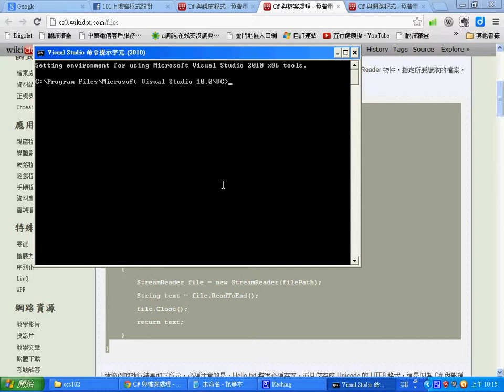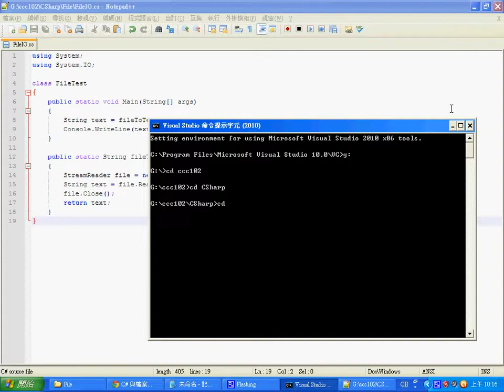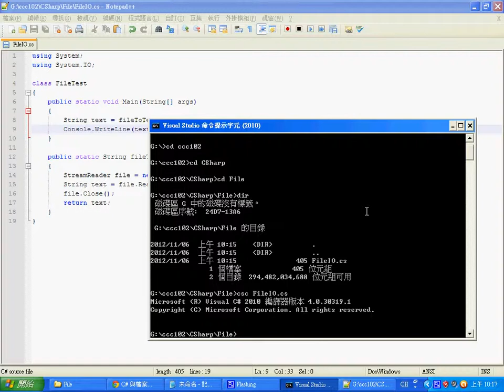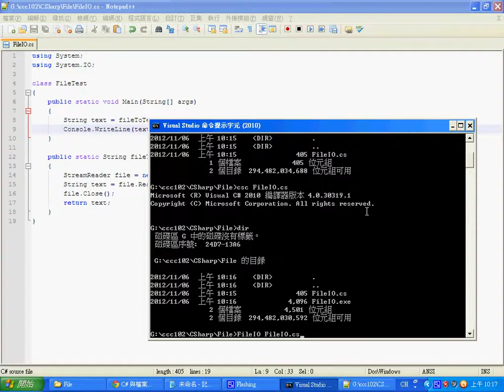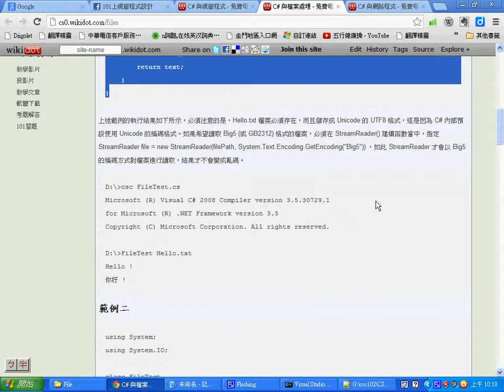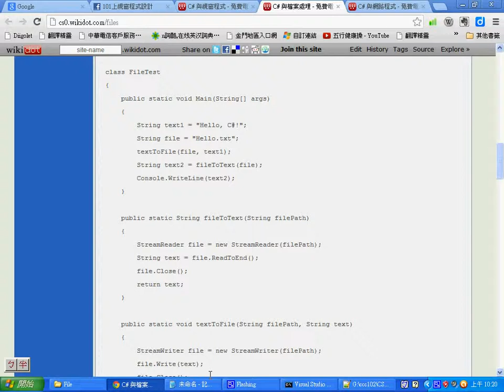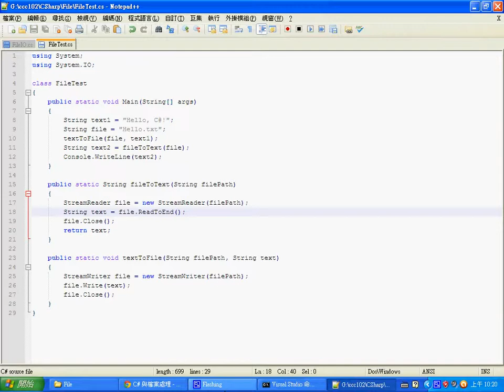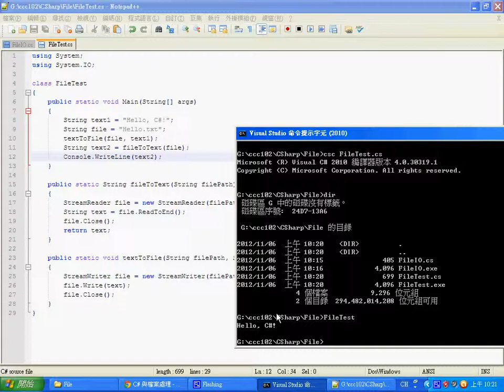視窗程式：C# 檔案處理 -- CSharpFileIO.wmv